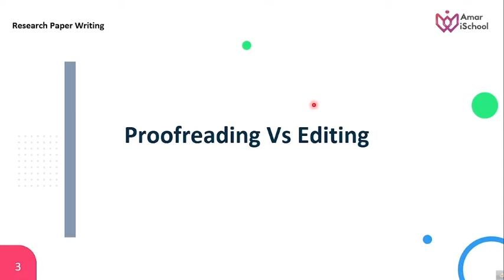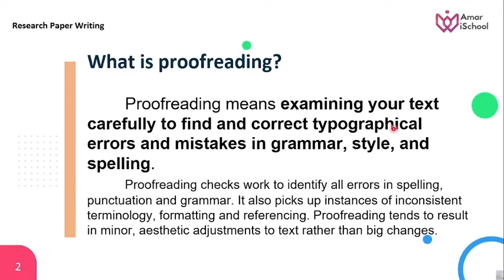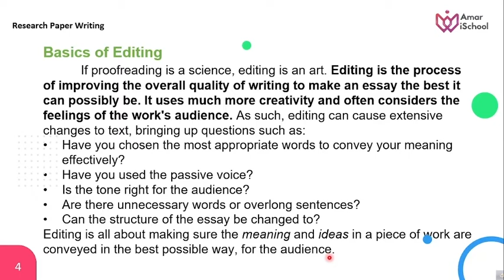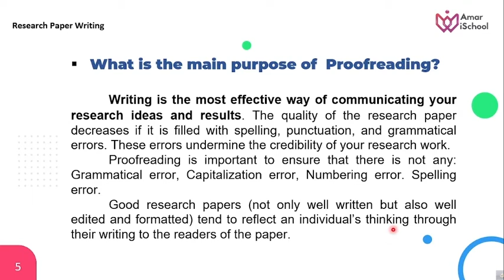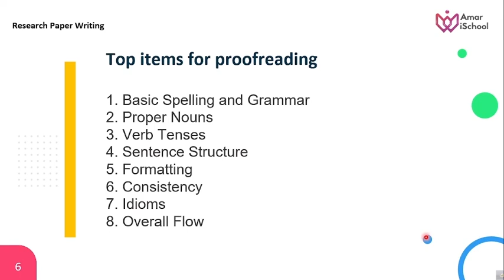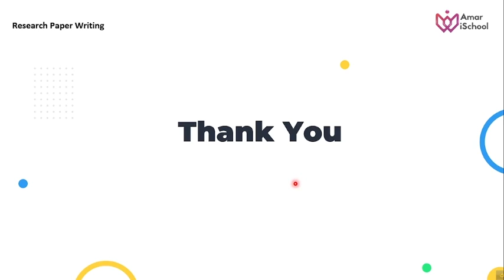Research Paper Writing | Proofreading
Research paper writing is an important matter for undergraduate student, graduate student and also who want to take research as profession. Significance of better research paper writing is indescribable.

Timestamp:
00:01:01--  What is proofreading
00:03:17- Differences between proofreading and editing
00:12:40- Top items for proofreading
00:15:17- Factor must be remembered

Instructor
Angona Biswas
Research Assistant, Pioneer Alpha
Author of Research Paper in International Conference